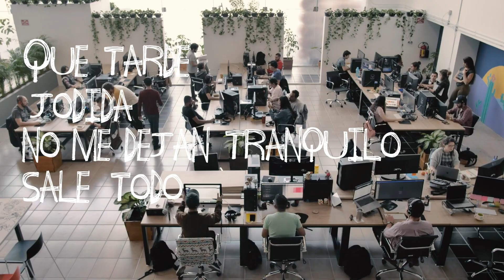NEND - DESPIERTO - HARDCORE WORLDWIDE (OFFICIAL LYRIC HD VERSION HCWW)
NEND - DESPIERTO - HARDCORE WORLDWIDE

Mi tercer single como nend
TBO Uy dic 2020

HCWW ONLINE-SHOP !!!